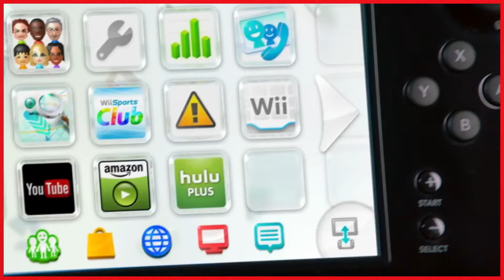Xenoblade Chronicles | Shulk Smash - ThePowerBauer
With a recent definitive edition, let's take a look at why this game deserved a remake despite its sandwich downsides.